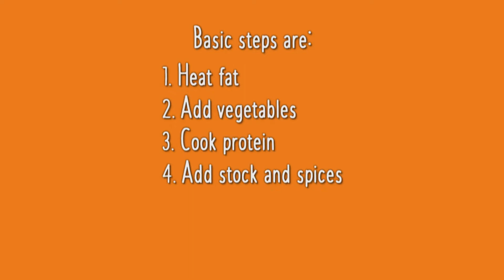HOW TO MAKE SOUP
There are two easy ways to make soup:
• In a stock pot
• In a slow cooker
Use what you have to make soup. No recipe required.

Basic steps are:
1. Heat fat
2. Add vegetables
3. Cook protein
4. Add stock and spices
5. Bring to a boil
6. Turn down to a simmer

Step 1
Wash hands with soap and hot water

Step 2
Heat a large soup pot over medium high heat. Add 1 tablespoon vegetable oil (for soups with tomato, stock or broth base) or add 2 tablespoons butter (for cream soups).

Step 3
Add about 1 to 2 cups of any chopped or diced root or fragrant vegetables (potatoes, carrots, beets, onions. Garlic, celery, peppers, etc.) Sauté until onions are clear or root vegetables are soft, about 5 minutes.

Step 4
Add 1 pound of raw meat. Sauté until lightly browned, about 5 minutes. Or add cooked met or non-meat protein (beans or lentils). For cooked meat or plant-based protein, additional sautéing is not necessary.

Step 5
Add 4 cups of a liquid base (low-sodium beef, chicken or vegetable stock or broth, tomato sauce, water, etc. If you are planning to use. If planning to us cream or milk, save until the last step.

Step 6
Do any spices (salt, pepper, thyme, rosemary, basil, oregano, chili powder, etc.) If using, add frozen.

Step 7
Bring mixture to boil. Reduce heat. Simmer for 25 to 30 minutes.

Step 8
Add about 1 to 2 cups of chopped softer vegetables (spinach, zucchini, greens, tomatoes, etc. or canned vegetables.
NOTE: if using cooked whole grains, uncooked pasta, cream, or milk, add during the last 5 to 10 minutes of cooking time.

Basic steps are:
1. Add protein
2. Add root or fragrant vegetables
3. Add fat
4. Mix well
5. Add 4 cups stock, 1 to 2 cups softer vegetables or canned/frozen vegetables and spices.
6. Cover and cook on high for 3 to 4 hours or low for 6 to 8 hours. If using cream or milk, be sure to cook soup on low for 6 to 8 hours.

This material was funded by USDA’s Supplemental Nutrition Assistance Program—SNAP.

NOTE: Serve over cooked whole grains or add uncooked pasta during last 10 minutes of cooking time.

Serve while hot and enjoy.
Refrigerate leftovers within 2 hours.